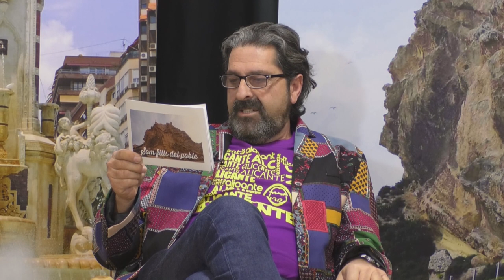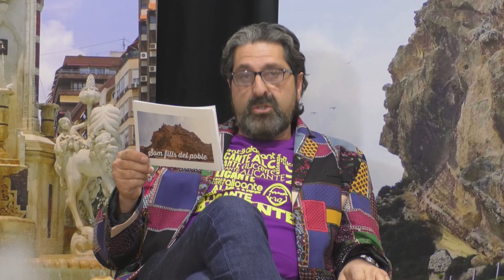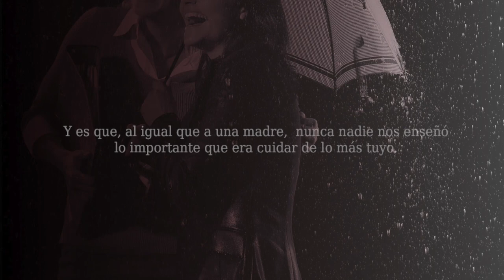Som Fills del Poble con José Ángel Ponsoda